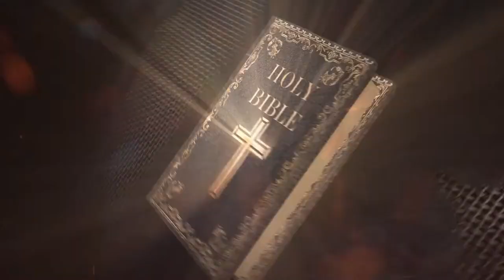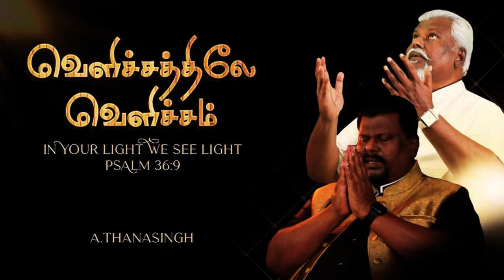Season 2- Episode 15: Couples in the Bible- Jephthah & His Family | 25.10.2023 @ 7AM